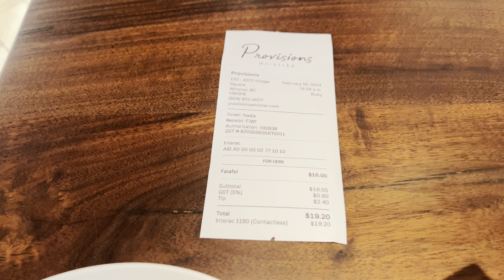Solo Travel To WHISTLER BC 💖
How I spent two days in Whistler BC 😀

 Taking You on a virtual journey to the picturesque town of Whistler, British Columbia. This quaint mountain village is a haven for outdoor enthusiasts and nature lovers alike.

Whistler's vibrant village is a treasure trove of shopping and dining options. From cozy cafes to high-end boutiques, you'll find everything you need to satisfy your taste buds and fashion senses.

One of the highlights of Whistler Bc is its stunning ski slopes. Whether you're a seasoned skier or a beginner, you're sure to enjoy the thrill of skiing on these snowy slopes.

But Whistler isn't just about skiing – it's also home to the majestic Whistler mountain and Blackcomb. Take a hike, or simply sit back and enjoy the breathtaking views these mountains have to offer.

And for those who love capturing memories, Whistler Bc is your perfect location. The town has some of the most picturesque landscapes you'll ever see – rugged mountains, pristine lakes, and lush forests that will make your camera roll look like a postcard from paradise!

Don't forget to visit the iconic glass floor gondola for an unforgettable experience!

If skiing isn't your thing, don't worry! Whistler offers ski lessons for beginners too. So, grab your gear and hit the slopes with confidence!

Thanks for joining us on this virtual adventure to Whistler Bc! Until next time, keep exploring!